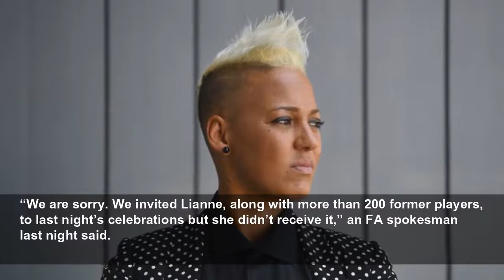Lianne Sanderson 'upset' after being snubbed from Lionesses anniversary celebration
The Football Association has made a public apology to Lianne Sanderson after she was excluded from Friday night’s fixture celebrating 50 years of the Lionesses. Sanderson claimed “everyone is invited ...
The Telegraph
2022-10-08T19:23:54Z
Sanderson claimed “everyone is invited except me” and hit out at the governing body for misspelling her name in the programme and on the big screen during the anniversary at Wembley.
Around 150 guests attended the victory against the United States and went on a half-time parade, while players from the team’s first official match in 1972 were presented with commemorative caps.
Sanderson’s first name was spelt incorrectly twice in Friday’s match programme and in a list of players on the big screen, which also contributed to the 34-year-old saying the night’s events had left her “upset yet again”.
FA chiefs last night insisted that Sanderson had meant to be included but that her invite was never received.
“We are sorry. We invited Lianne, along with more than 200 former players, to last night’s celebrations but she didn’t receive it,” an FA spokesman last night said.
“We have been in touch with her representatives to explain. We also apologise for her name being misspelt in the programme. “With 50 caps, Lianne is an England great and deserves full recognition for the service she gave to the national team.”